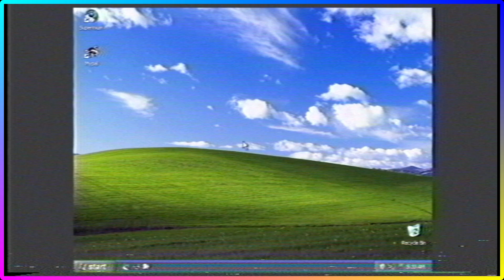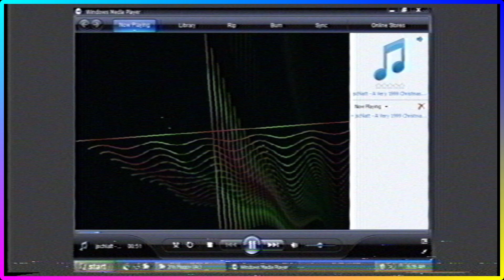Crunching an entire Album on a 1.44 MB Floppy Disk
🥕 If you're reading this far into the description, you're a sussy baka :)